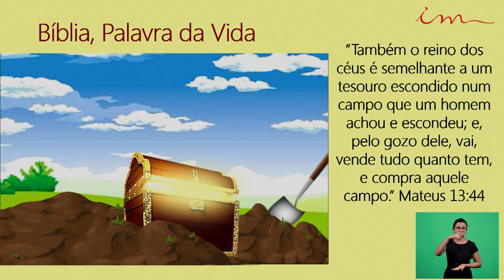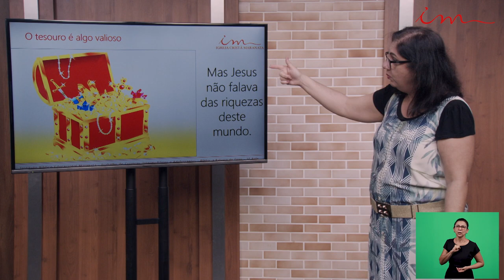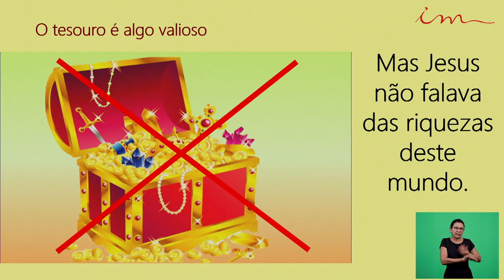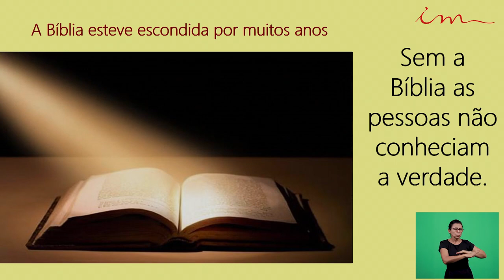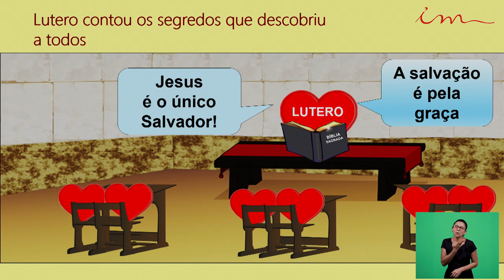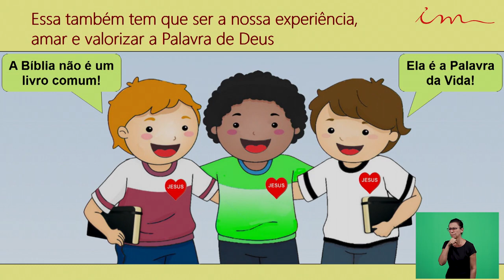Igreja Cristã Maranata - Crianças de 3 a 7 anos - Palavra da Vida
Ensino de crianças, intermediários e adolescentes da Igreja Cristã Maranata, transmitido no dia 21 de Maio de 2020.